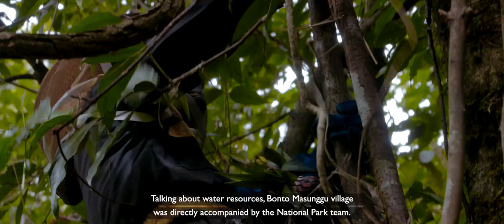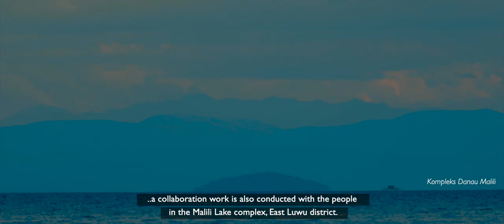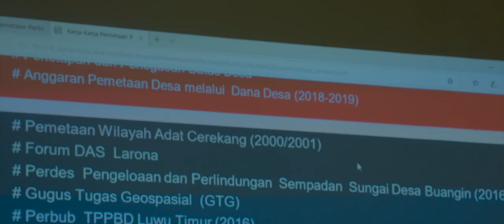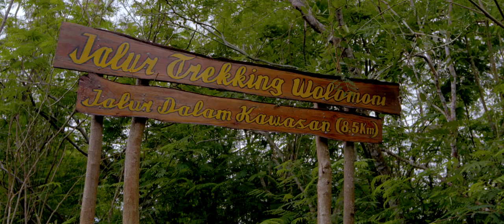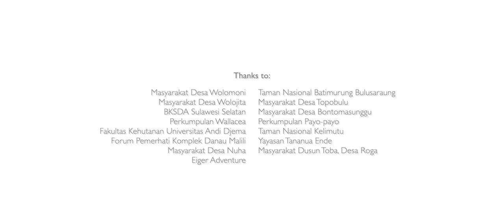Bersama Menjaga Wallacea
Keanekaragaman hayati yang unik dan kaya menjadi salah satu kelebihan Wallacea. Kawasan ini telah menjadi inspirasi dan menarik berbagai peneliti dari berbagai dunia, juga melahirkan banyak inisiatif pelestarian alam.

Selain keanekaragaman hayati, apalagi keunikan Wallacea?

Produser: Ria Saryanthi
Sutradara: Een Irawan Putra
Video ini dibuat atas kerja sama CEPF, Burung Indonesia dan Rekam Nusantara Foundation.